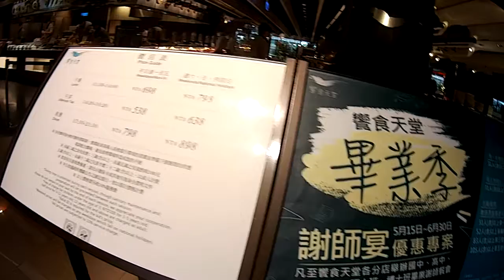kids playground~寶貝日記~凱利~玩具~車子~京站~台北捷運~新莊~三重~輔大~饗食天堂~凱莉~nyonyo~孩子們的遊樂場 1 Kids Playground.